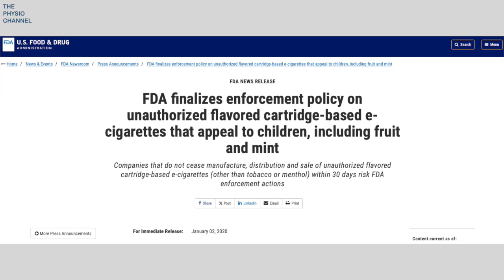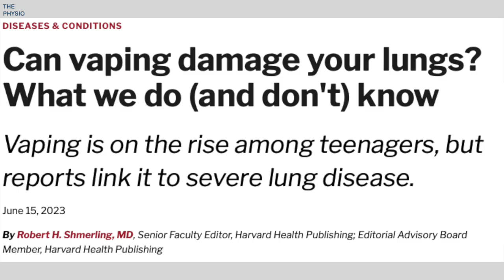Vaping Health Risks You Need to Know for your Child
The addictive substances such as nicotiene and fruity flavours and smells make vaping very attractive to teens and kids, plus adults too. Vaping is bad for the lungs, airways, immune system and brain development.
This video shares seven facts about vaping that parents need to know.
As vaping is on the rise in America and UK the government and health authorities have been too slow to react while companies have been fast to react and take profits.

00:00 Introduction
00:22 FDA Ban on Fruit Vapes Why are Elf Bars Exempt?
00:57 How many Kids vape in UK 2023?
01:13 Are Vapes Harmful for Kids and Lungs?
01:24 Whats in Vape?
01:45 Why are Vapes Sold to Children?
02:10 How Many Puffs in ELF bar?
02:24 Nicotine and Teenage Brain Development
03:24 Vapes and the Lungs Mucociliary Escalator